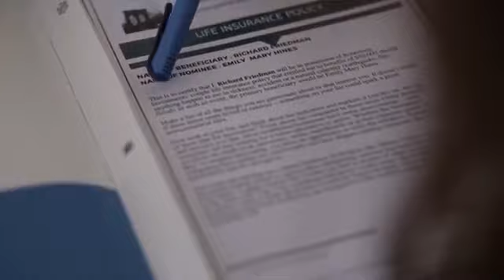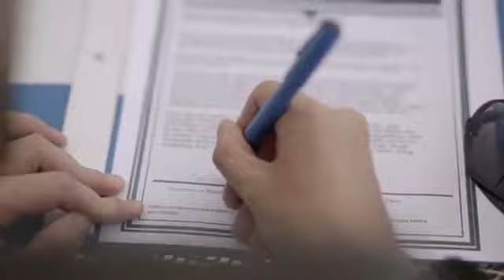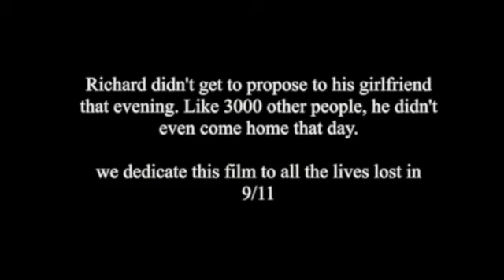The Other Plan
Kyle Townsend